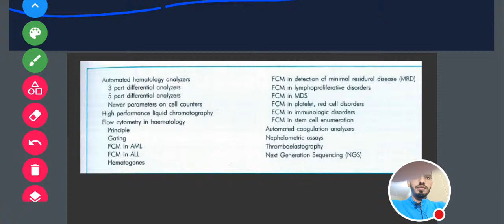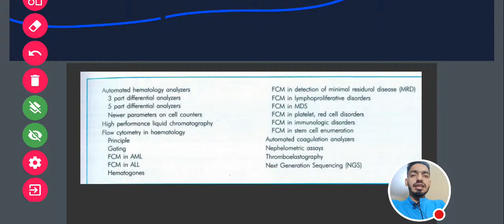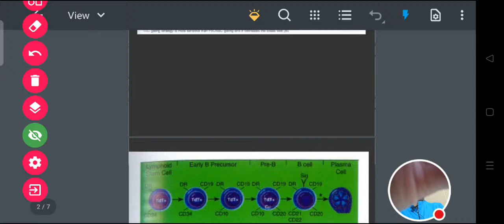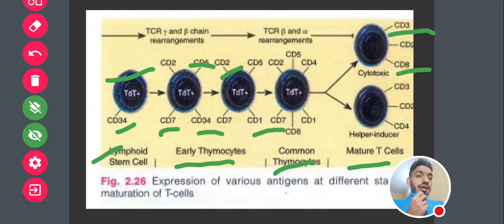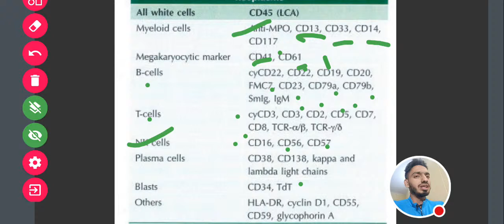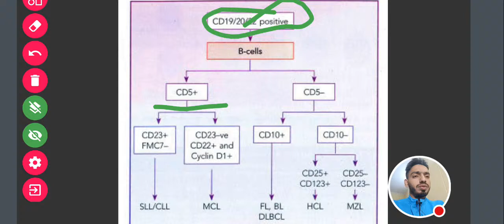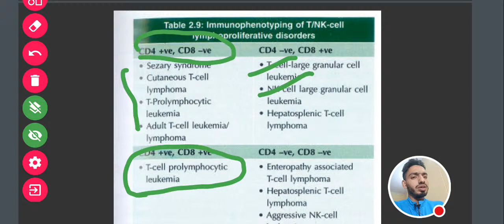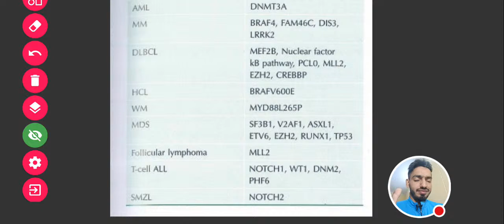Flowcytometry Quick Review | Hematology Chapter 2/16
Flowcytometry Quick Review | Hematology Chapter 2

⭕️For Your Convenience I put all playlist link at one place 👇🙏

2nd Year Mbbs

⭐FOR Notes ,PDFs, Charts and Latest Updates Join This Telegram Channel

☀️On this channel I share my knowledge via teaching videos , My Life Experiences ,Vlogs , Latest exam updates and many other things
☀️For any Query Or Suggestions

🙏Thanks for Visiting and wishing you a great life ahead.